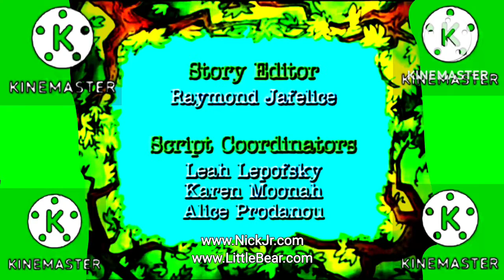Little Bear Season 5 Credits (WangFilms-Hosem)(2000)